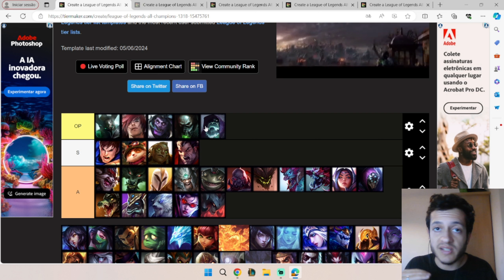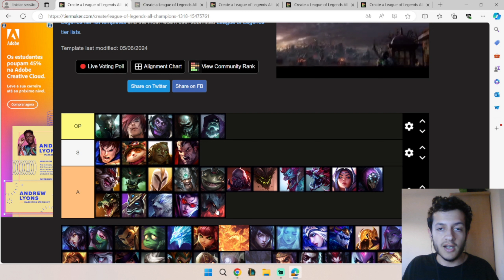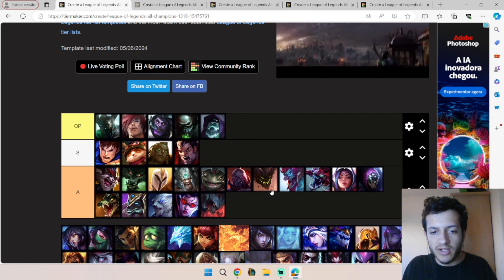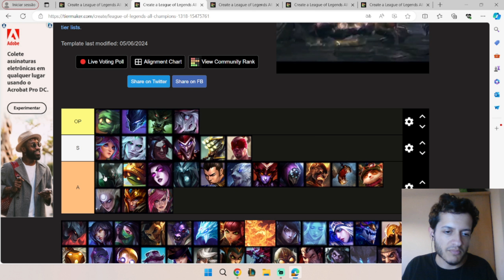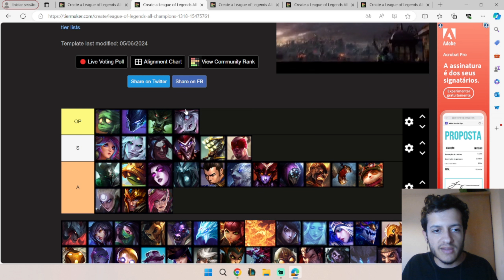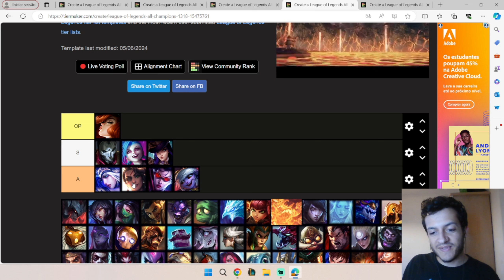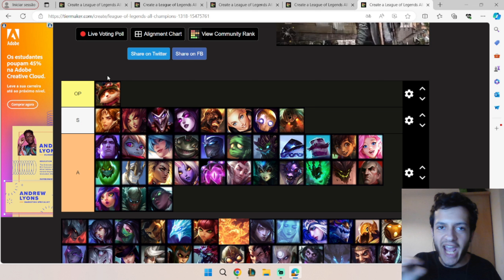TIER LIST FOR THE BEST CHAMPIONS PER LANE IN BRONZE !!! - PATCH 14.10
I hope you enjoyed the video, don't forget to leave a like and subscribe to the channel if you want more videos like this, you can also comment your opinion to help improve the quality of the channel. I'll see you again in the next video. Have a nice day.